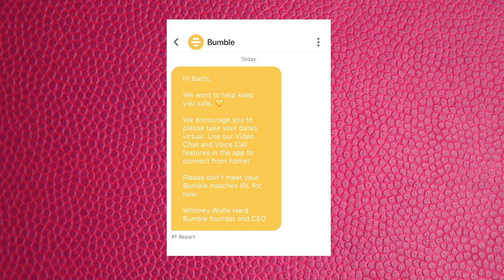SexualHealth and COVID19 — EP 002: Dating, Toys & The "P" Industry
In this episode of SexualHealth and COVID19, award-winning sexual health educator Twanna A. Hines, M.S. talks about the good, bad, and ugly of COVID-19's impact on the "p" industry. Plus: dating tips and a quick toy-buying guide. Airs live Tues., April 7th at 9:00 pm ET. The live studio audience includes two cats — Catsby and Fitzy — and her friend, old college dorm mate, and neighbor "Maggles".